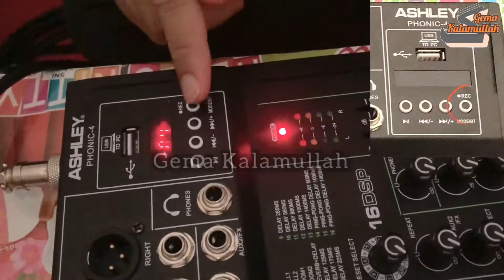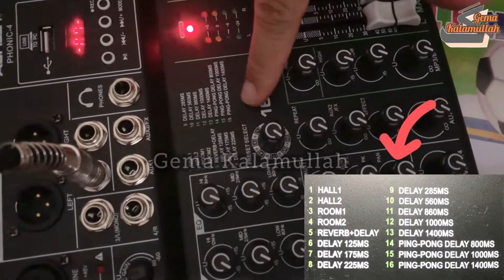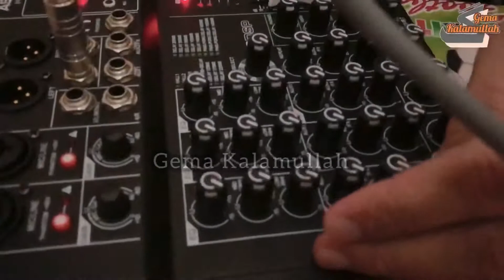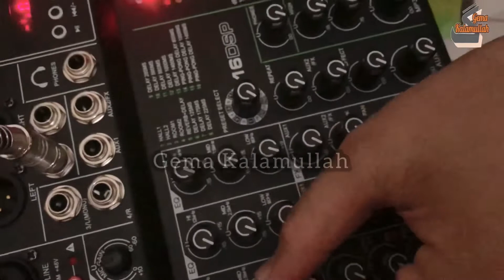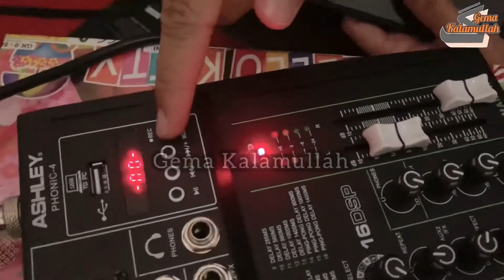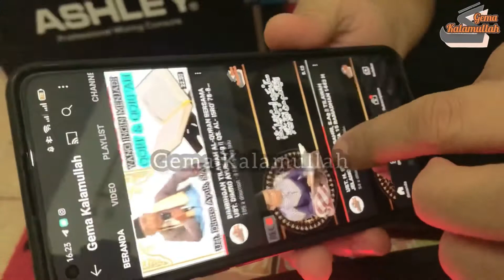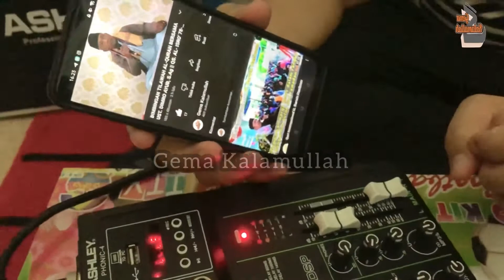REVIEW MIXER TERBARU ASHLEY PHONIC-4 || 4 CHANNEL MIXING CONSOLE & AUX PATHS PLUS EFFECTS PROCESSOR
Mixer "ASHLEY"
Model : PHONIC-4
4 Channel Mixing Console and Aux Paths Effects Processor.

   Harga yang sangat terjangkau dengan fitur yang lengkap. Sangat rekomended untuk yang menyukai dunia tarik suara😍